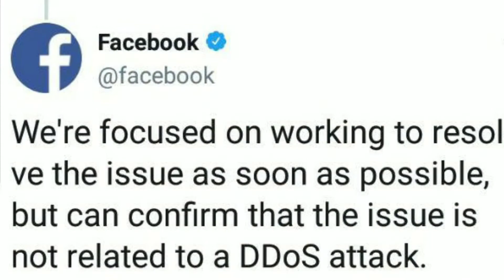¿La unificación de los mensajes tumbo a Facebook IG y Whatsapp?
La familia completa de las populares aplicaciones bajo la sombrilla de Facebook, entiéndase Facebook Messenger, Intagram y Whatsapp colapsaron este miércoles desde tempranas horas, sin que más allá de dos tweets que reconocieran, una la situación y otra que dijera que no había sido un ataque de DDos han aparecido. Hasta este momento no hay una versión oficial y aun las aplicaciones continúan presentando dificultades en algunas partes.